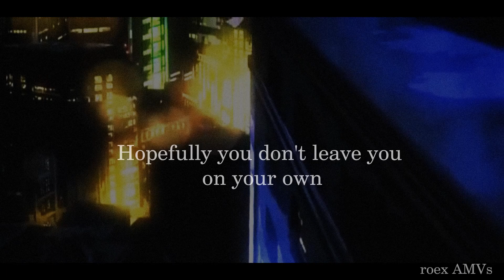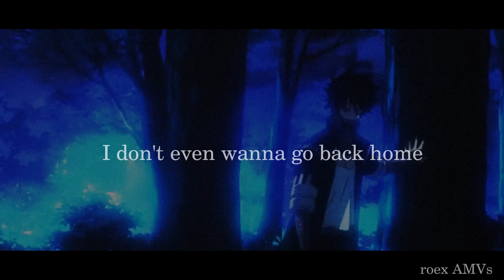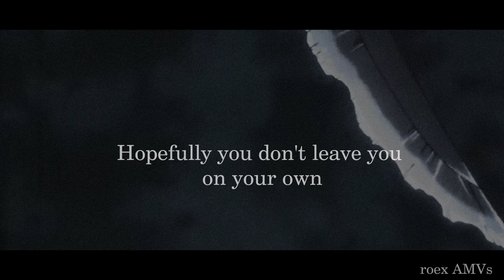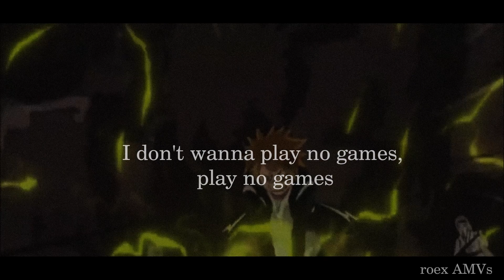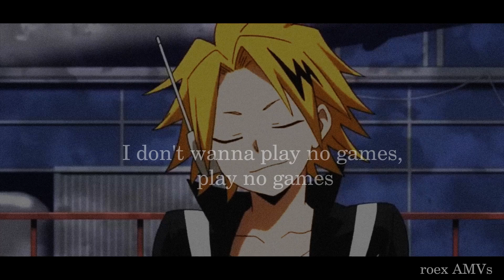My Hero Academia AMV - No Guidance (SLOWED DOWN/aesthetic) LYRICS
Hope you like it uwu

Edit by roex AMVs
Artist: Ayzha Nyree (remix)